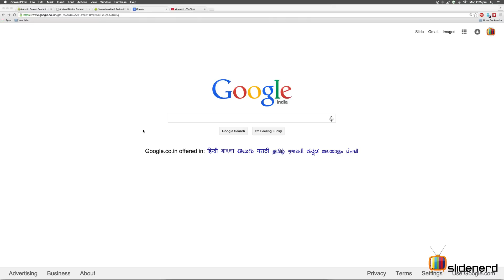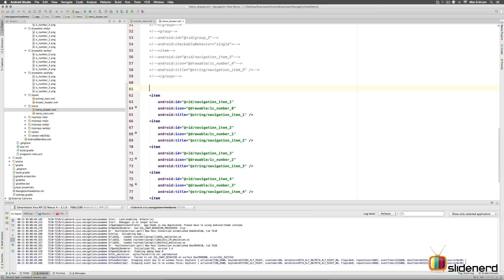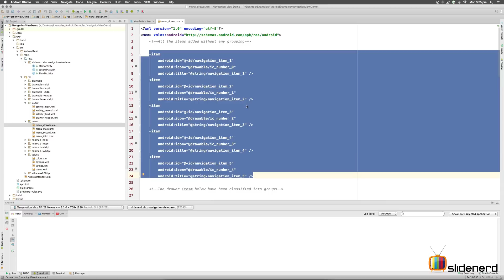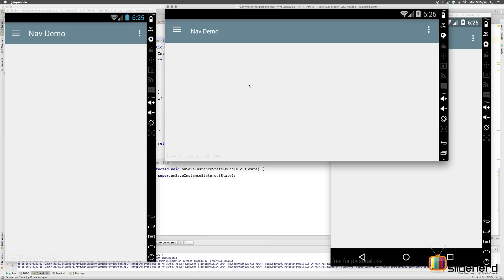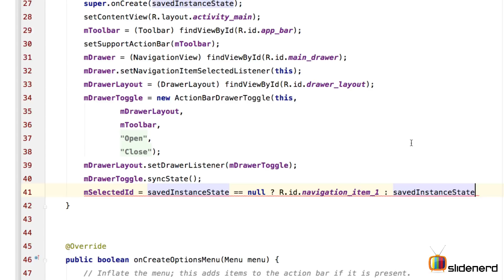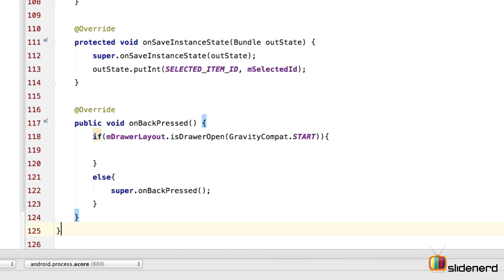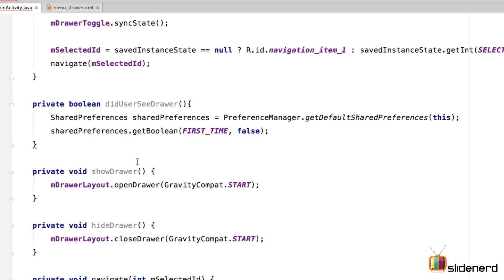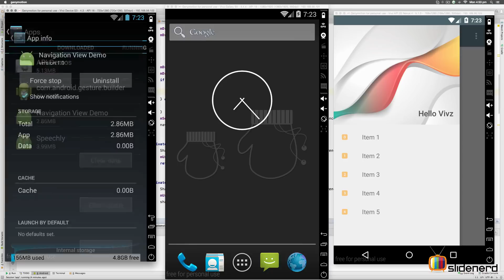272 OnNavigationItemSelectedListener Example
This Android Tutorial shows an example of the NavigationView.OnNavigationItemSelectedListener which has the onNavigationItemSelected method where you can decide what to do with your selected item, whether launching a new activity or switching to a different fragment. Use SharedPreferences to determine if the NavigationDrawer should be shown to the user the subsequent time or not. Override the onBackPressed method to close the Drawer

WHERE TO GET CODE?